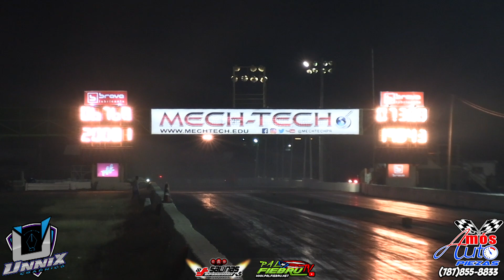Kenyasiel 6.49@192mph Video MIX (Incluye Onboard) Rotores vs Pistones Salinas Speedway | PalfiebruTV